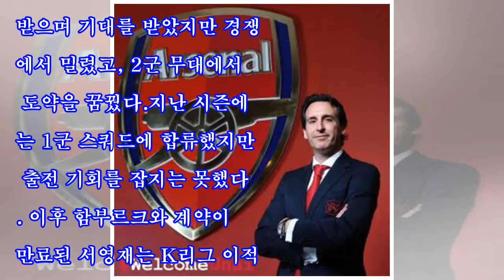[오피셜] '함부르크 출신' 서영재, 독일 2부 뒤스부르크와 2년 계약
[인터풋볼] 정지훈 기자= 함부르크SV 출신의 수비수 서영재(23)가 독일 2부 리그 뒤스부르크로 이적했다.MSV뒤스부르크는 23일(한국시간) 구단 공식 채널을 통해 서영재 영입 소식을 전했다. 계약 기간은 2년이고, 이적료 없이 팀을 옮겼다.왼발을 사용하는 왼쪽 측면 수비수 서영재는 한양대 재학 시절인 2015년 함부르크로 향했다. 1군 계약을 맺은 뒤 등 번호 37번을 받으며 기대를 받았지만 경쟁에서 밀렸고, 2군 무대에서 도약을 꿈꿨다.지난 시즌에는 1군 스쿼드에 합류했지만 출전 기회를 잡지는 못했다. 이후 함부르크와 계약이 ...